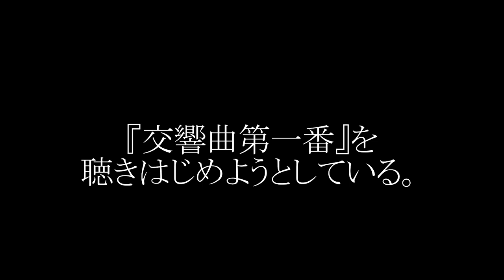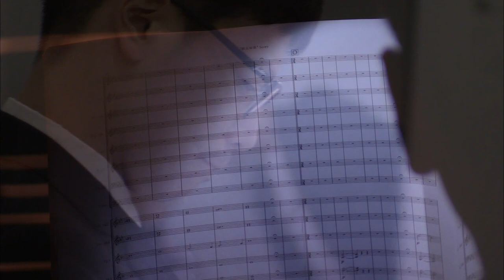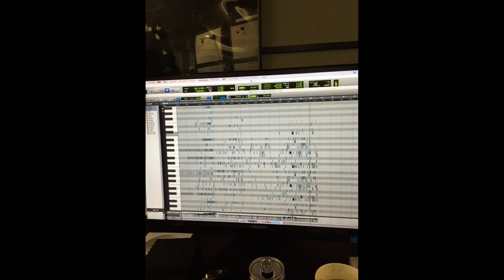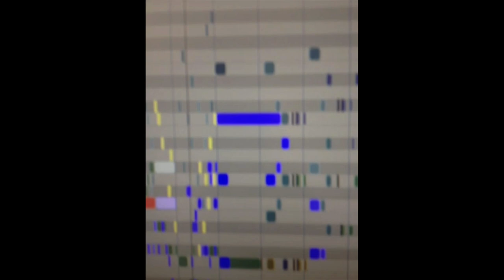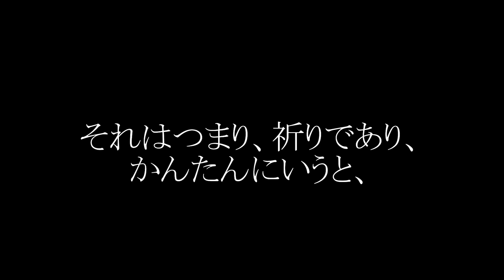岸田繁 - 交響曲第一番 初演 | Trailer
Composition and Orchestration by Shigeru Kishida
Performed by Kyoto Symphony Orchestra
Conducted by Junichi Hirokami